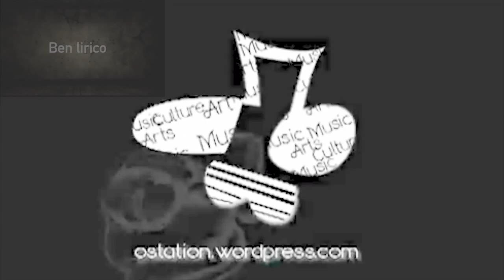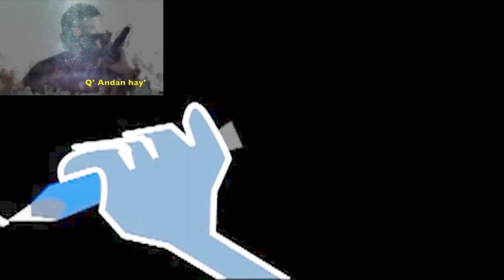Ostation - Unwanted (Video jingle)